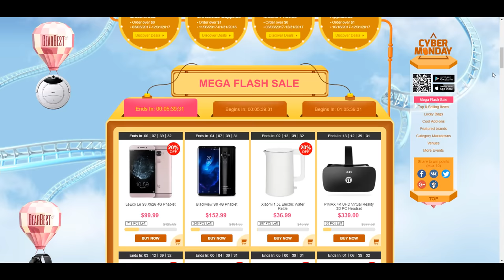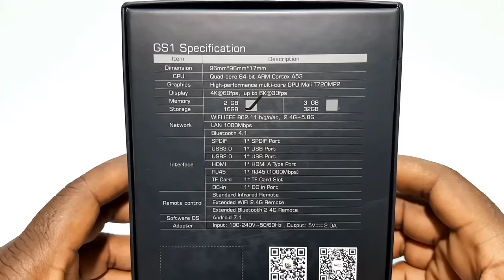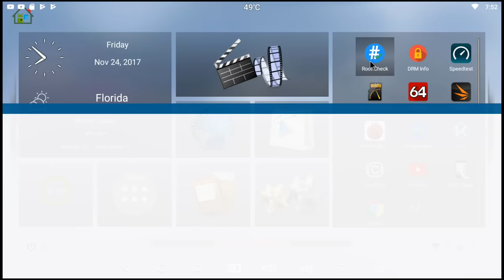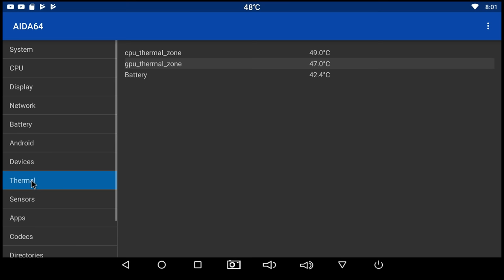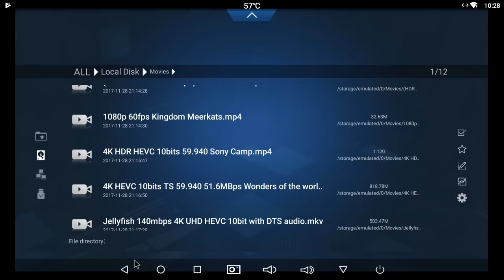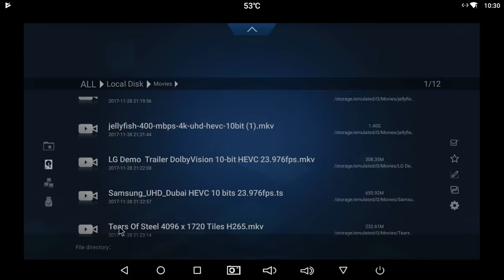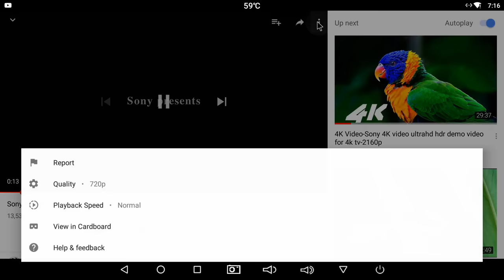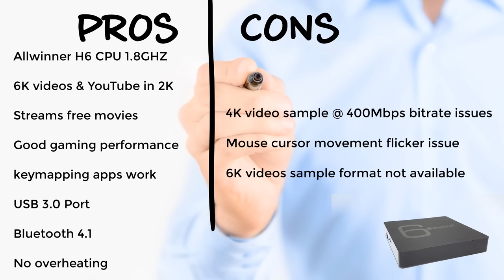Beelink GS1 6K Allwinner H6 Android TV Box Review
Cool Cold TV Box cooling fan

Rii Mini Wireless Touchpad Keyboard

After testing and using the Beelink GS1 to watch movies and to play games, the Beelink GS1 passed most of my test with the exception of some rendering issues on one of my 4K video samples at 400 Mbps bitrate. The box did not overheat, and it even ran cooler when I used the new Cold Cool cooling fan especially designed to cool TV boxes and routers. As for play 6K videos I was not able to find and play any samples as files were too large and the format was not in MP4 format. All in all the the Beelink GS1 is a good TV box to buy and remember to look out for future updates from Beelink.